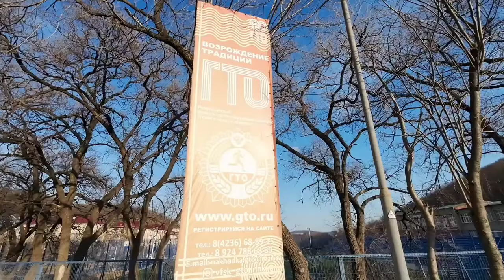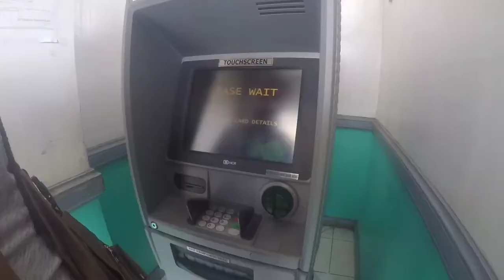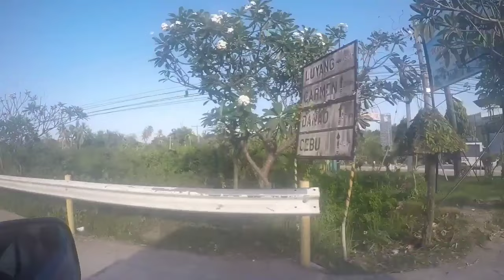RUSSIAN 🇷🇺 VLOG ABOUT THE PHILIPPINE🇵🇭 MARKET / GOING TO THE STADIUM IN RUSSIA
A vlog about the life of a Russian family in the province of Cebu Island, Philippines, in Catmon.
Today again a vlog from Russia, where we spent the winter this year, and from the Philippines. The video is edited from material filmed a long time ago, in which we go to buy fish at in Bogo City, Cebu Island.